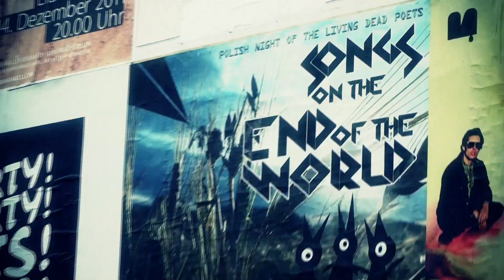RK_Berlin.mp4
The event was called "Polish Night of the Living Poets".

Supported by Polpo Motel And Nika from Newtones, Rosemary's Kids were playing for Berliners the music from their album entitled " Songs on the End of the World" .

Rosemary's Line up for Berlin
1.Tomo Żyżyk - vocal, acoustic guitar, kazoo
2.Paweł Nafus (Złe Psy, Los P.) - electric and acoustic guitar, e-bow
3.Barnaba Strzygocki - synths and hammonds, claps, whistel, tabourine, backing vocals
4.Roman Bereźnicki (Lecter)- bass, acoustic guitar, backing vocals
5.Matek Czech (Solar Plexus, Los P.) - acoustic and electric drums, shakers
6.Bodek Pezda (ex-Agressiva 69, 2 Cresky) - samples, voices,
7.Daniel Pigoński (Polpo Motel) - sound toys, synths and electric fx
8.Nika (Newtones) - female vocal

Support Acts:
Main Fear Love (DE)
Polpo Motel (PL)

8th December 2011

Film directed and edited by Nika & Sebastian.
Music: Rosemary's Kids - A Song on the End of the World
Poem by Czeslaw Miłosz; transleted by Anthony Miłosz.
Project cofinanced by the Ministry of Culture
and National Heritage of the Republic of Poland.